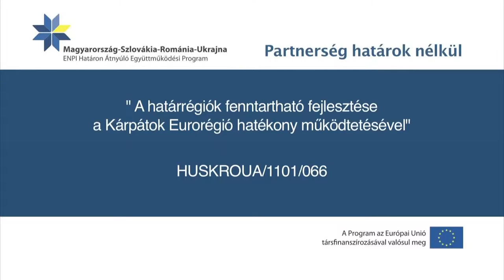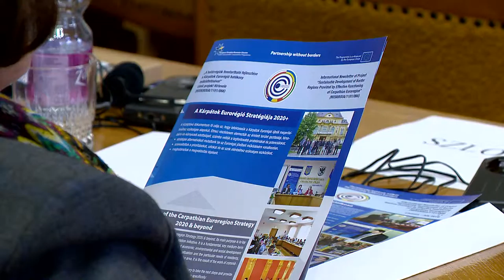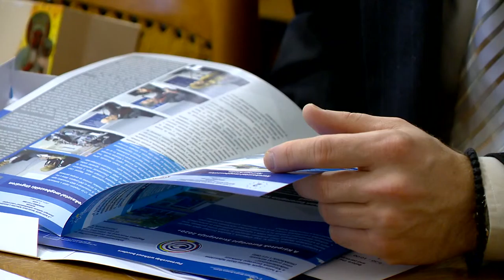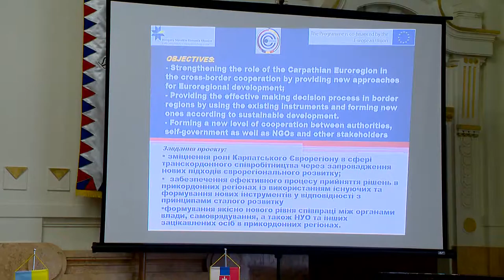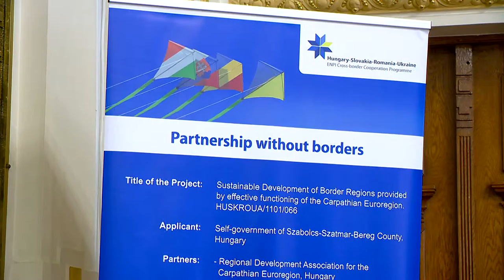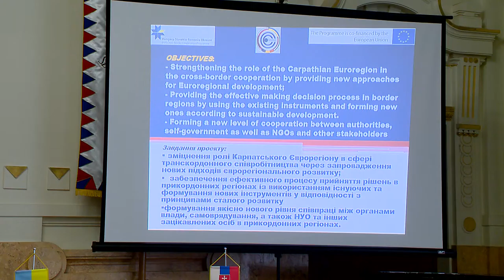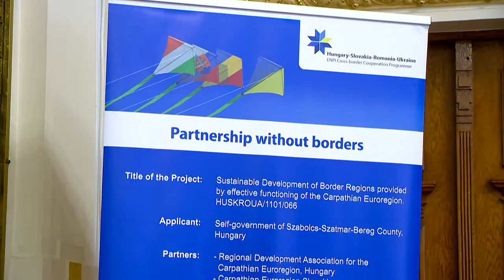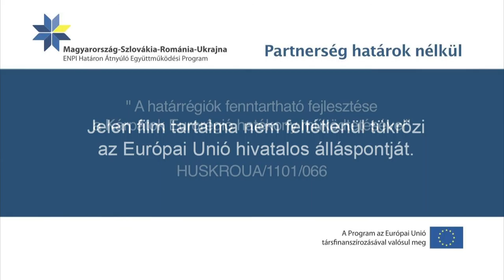Kárpátok Eurorégió HUN